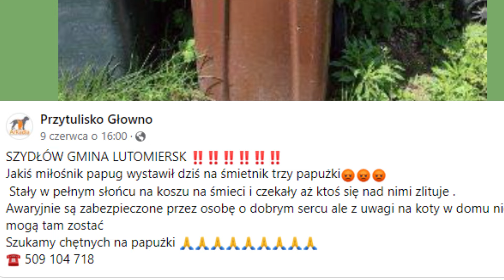Jak tak można zrobić? Ludzie którzy nie mają serca 😱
Podobał Ci się film? Proszę o ŁAPKĘ w górę i zostawienie SUBSKRYPCJI. Ciebie to nic nie kosztuje a mi da motywację do dalszego nagrywania :)

Nazywam się Paweł Kopeć i jestem hodowcą papug. Zwierzęta w moim życiu, były od samego początku. Jednak to w późniejszym czasie zakochałem się w papugach. W swojej hodowli mam obecnie takie gatunki jak: nimfy, rudosterki zielonolice, mnichy nizinne i gołączki diamentowe.
Wcześniej przewineły się: amazonki niebieskoczelne, kakadu różowe, aleksandretty obrożne, aleksandretty większe, papużki faliste czy rozelle królewskie.

Zapraszam Cię na moją stronę o hodowli, gdzie dowiesz się wielu ciekawych rzeczy. Oraz na Facebooka, gdzie znajdziesz zdjęcia i aktualne informacje z hodowli.